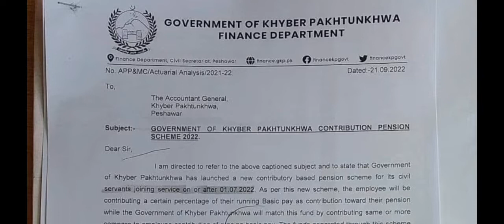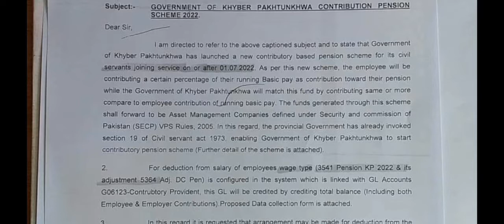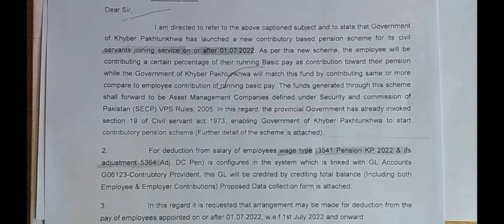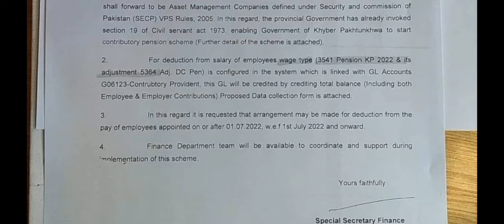Pension New System In Pakistan GP to CP Fund Revise the System of Pension_Gratuity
@Jobs Test Preparation competitve Exams